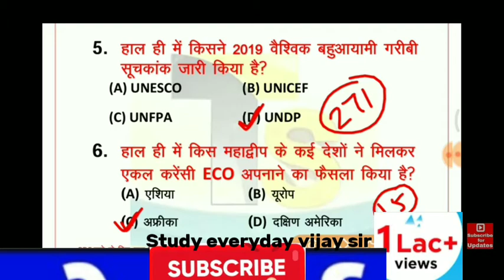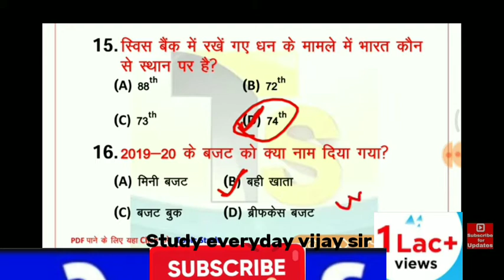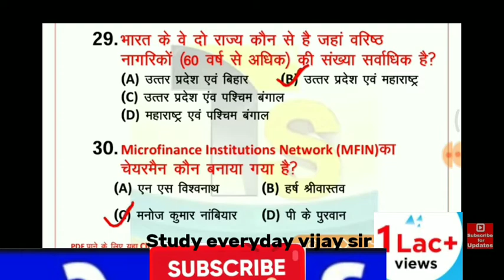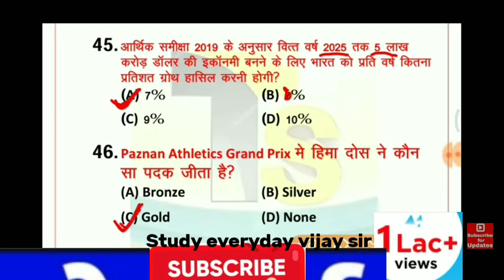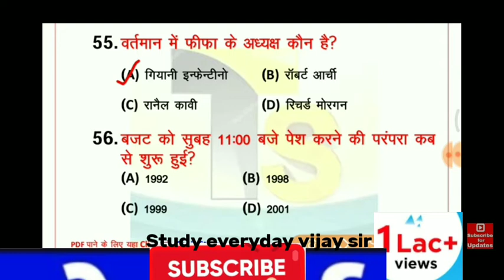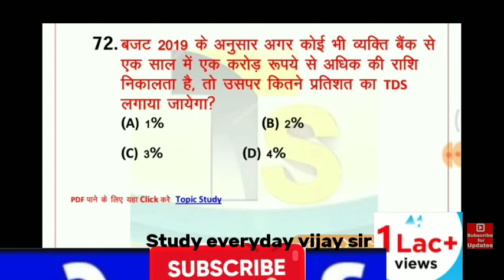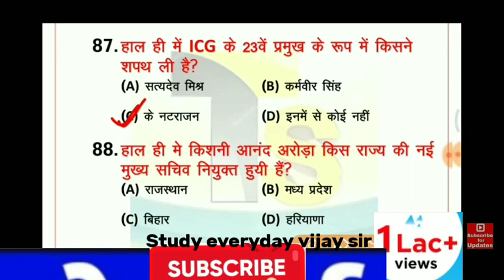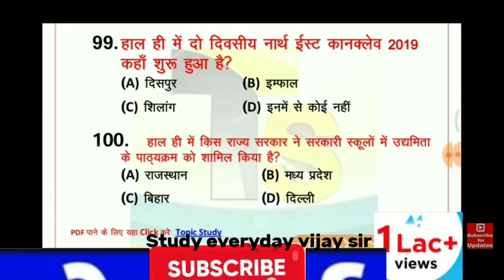🔴Top 100 करंट अफेयर 2019 // Top 100 current affairs quiz in Hindi◆Study everyday vijay sir,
NTPC 30 दिन और 60 videos (Study everyday)

Plzzz..